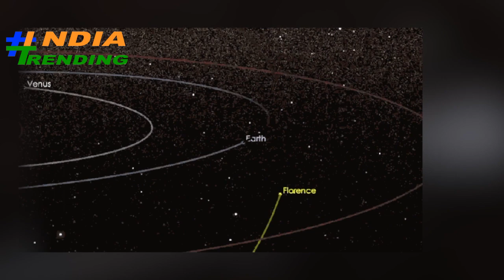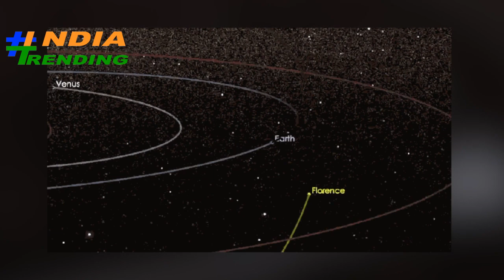31 January को महा प्रलय अफवा या सच , दुनिया के अंत की भविष्यवाणी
There have been many predictions about the end of the world. Again, the emphasis is on the fact that the world will end on 31 January. Earth will end, life will be lost, life will be destroyed. It is being said that on 31 January a planet called Nibeiro will hit the planet and the world will be completely destroyed. Although the scientists are not accepting this, nor are they accepting the fact of having such a planet. But David Meade, author of 'Planet X The Arrival', believes that the end of the world is written in the Bible on 31 January. Let me tell you that this is not the first case, when the end of the world is being said. Even before this, there have been many predictions about the end of the earth.
After the false prediction in February, the end of the Earth was claimed on 31 January, 2018. It was predicted that the great flood will come on January 31 and the world will end. A video on YouTube was also viral about it
How earth will be destroyed in 2018 hindi दुनिया का अंत कैसे होगा
31 January  को खत्म हो जायेगी पूरी दुनिया || आने वाला है भयंकर भूकंप